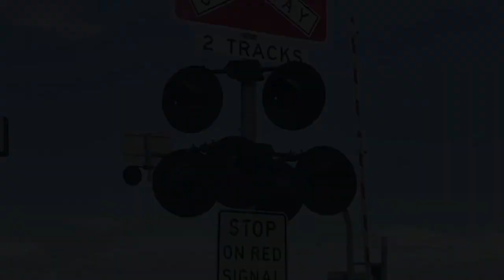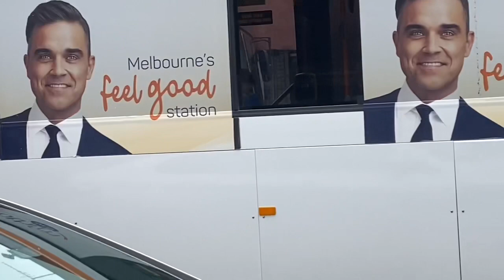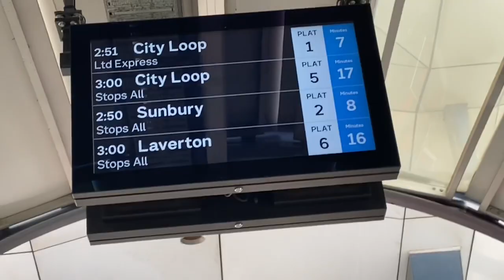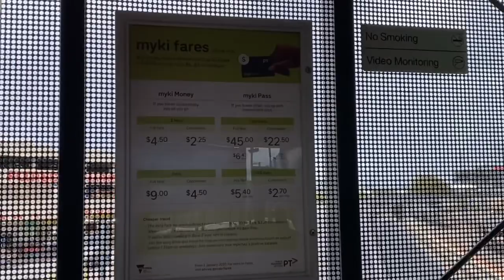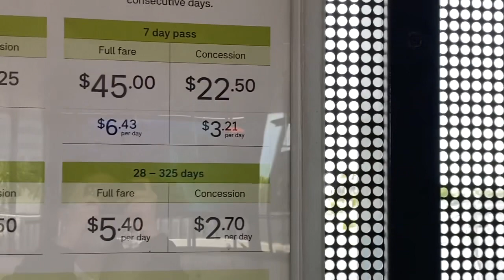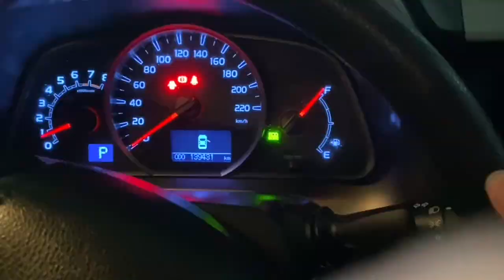Trains n Buses at Footscray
Buses:
CDC Melbourne Sunshine Depot
Scania K31OUB, B7RLE.
CDC Melbourne Wyndham Depot. A few buses from Wyndham depot is Ex: CDC Melbourne Altona Depot
Volvo B7RLE, B5LH.
Wyndham Depot’s Ex: Altona Bus. B7RLE W216 = Ex: #116 & W237 = Ex: #137
TRANSDEV Melbourne
B7RLE & Scania K23OUB L94OUB
Transit System
Just B12BLE for that one.
All buses bodywork: CR228L Volgren Optimus CR222L
Trains:
Metro Trains Melbourne
Comeng EDI 2X
Comeng Alstom 2X

Same topic of this video but at Sunshine will soon be uploaded so stay tune.